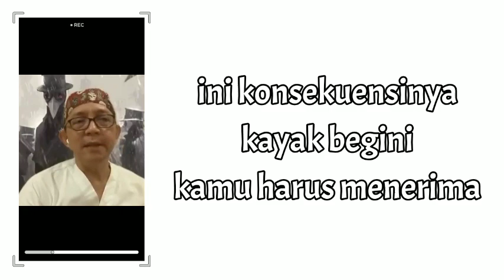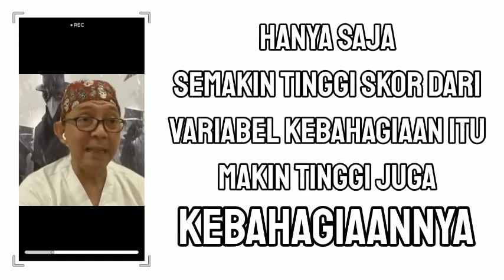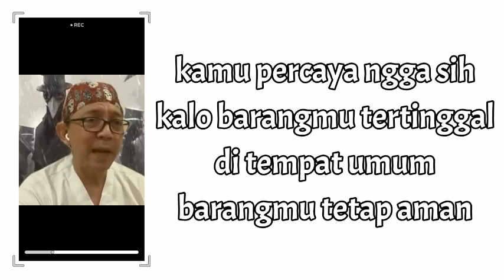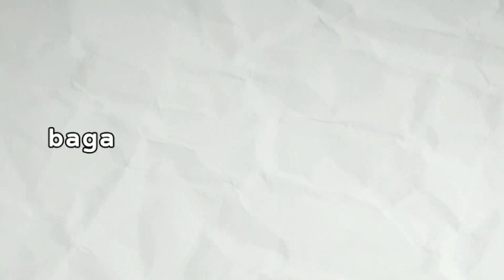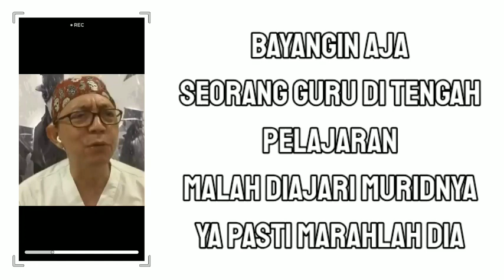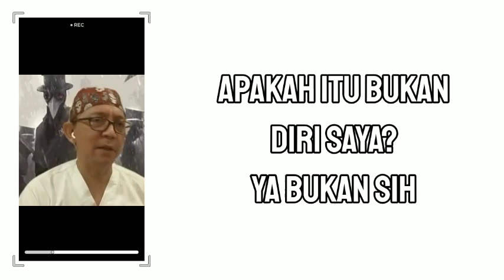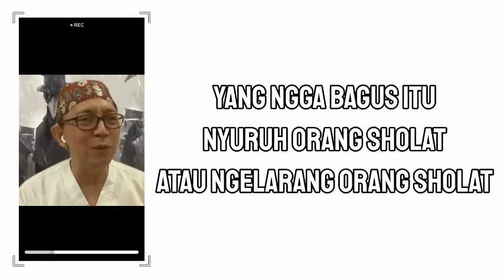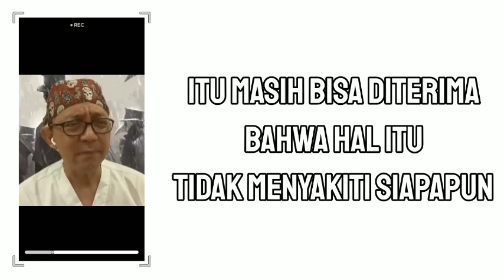Bahagia itu tentang kemampuan menerima Konsekuensi - dr. Ryu Hasan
🔹penggiat neurosains

➡️ Sumber video :
SERI PERCIKAN BAHAGIA- happy is easy